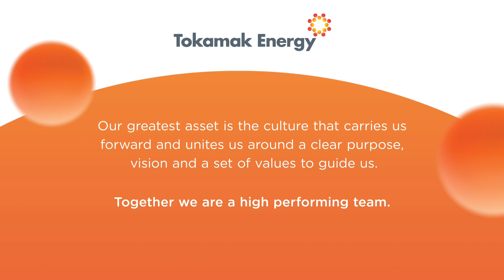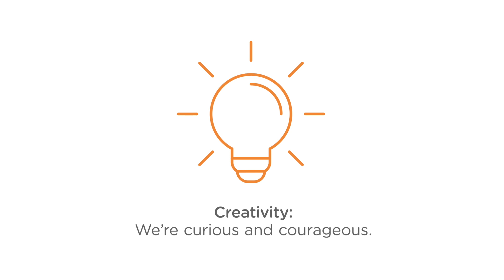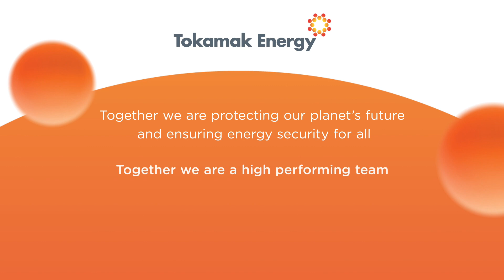Tokamak Energy Values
Safety, Agility, Collaboration, Creativity and Respect. Our values underpin everything we're doing to achieve our vision of fusion as an affordable and readily available energy source for all.